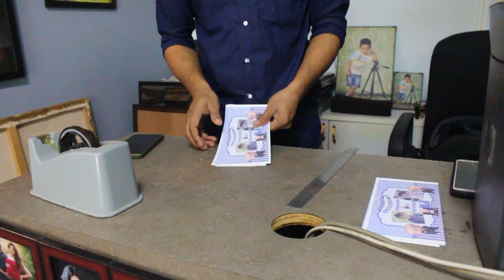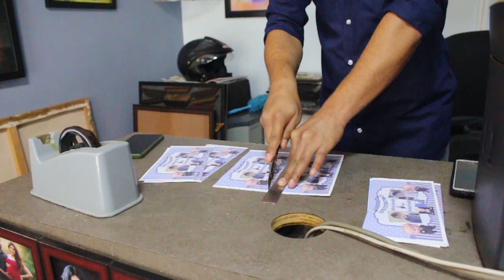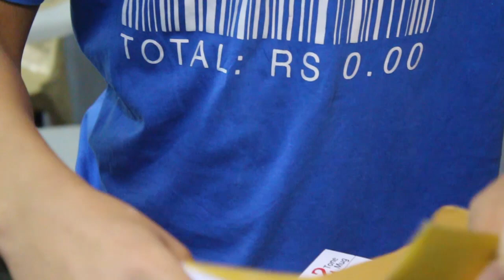25 mug for return gifts